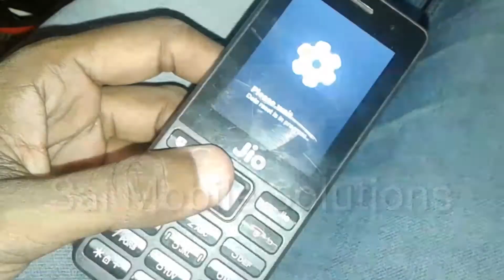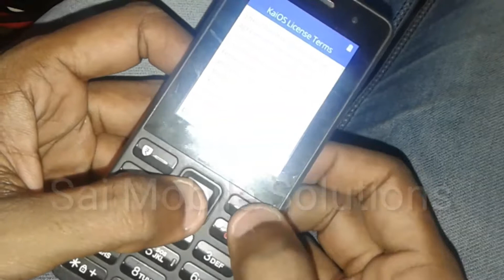LYF F101K Hard Reset 100% Done || Jio F101K Herd Reset Done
In this video we show how to remove pin lock in Lyf F101k model. Jio F101K model herdreset 100% done.